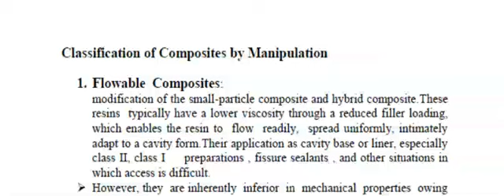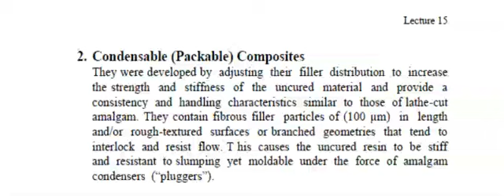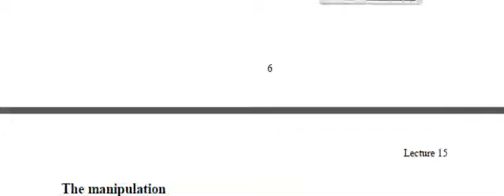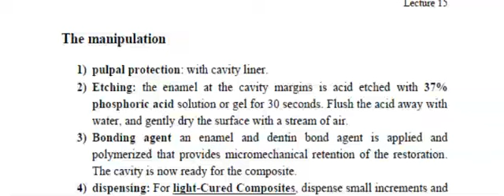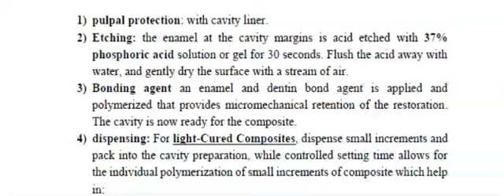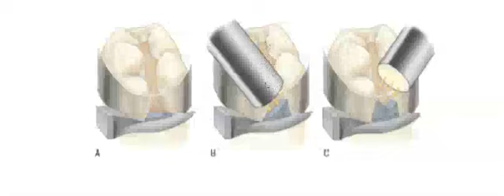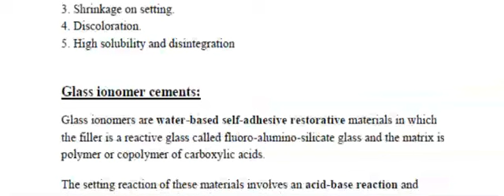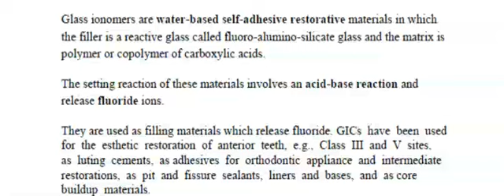DM - المحاضرة 16 الجزء الثاني " (طب اسنان - المرحلة الثانية) "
" طب اسنان - المرحلة الثانية "